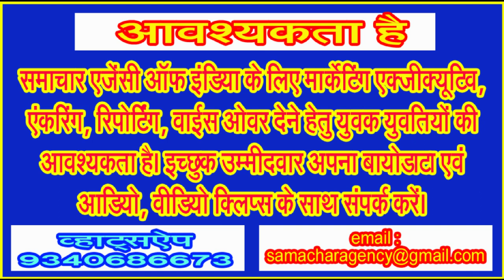नाम वापसी के बाद अब सिवनी जिले की चार विधानसभाओं में 46 प्रत्याशी अजमाएंगे अपनी अपनी किस्मत